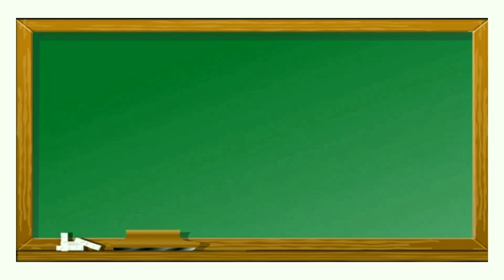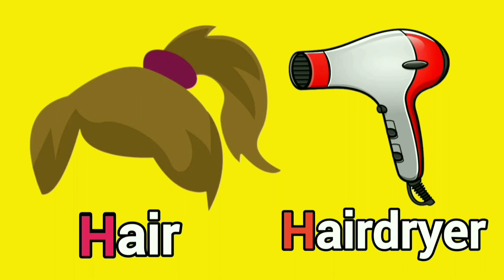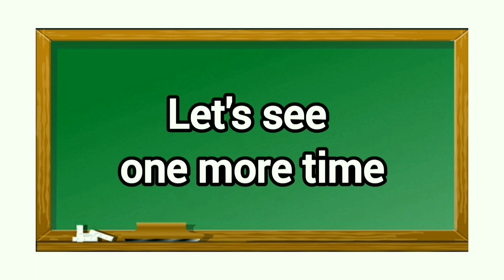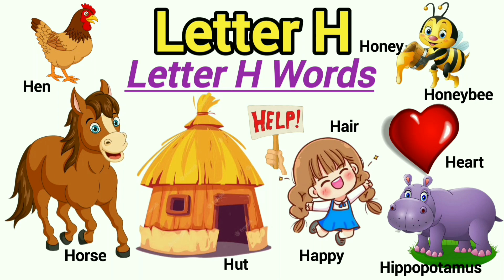Letter H || Letter H Words || Alphabet H || Alphabet H Word for kids learning - Kids World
Thank thank!